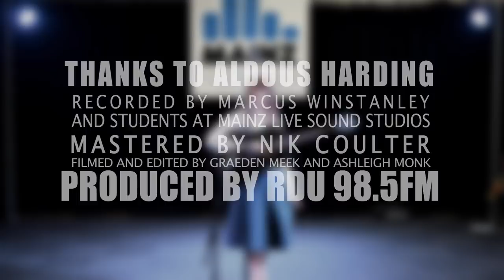RDU Live Sessions: Aldous Harding - Unfucktheworld (Angel Olsen cover)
RDU Live Sessions is a radio series that showcases the talents of the Christchurch music scene across a diverse range of genres and artists, hand picked by our Programme Director, Gabriel Calcott.

Each episode is made up of two elements. A live session recording, with each artist performing four tracks at the MAINZ Live Sound Studios right here in the city and a video of the session captured on the day of recording.
Listen to the new episode on air each fortnight at 2pm on Fridays, with a re-broadcast the following Thursday at 3pm.

Tune in at 98.5FM or via the stream or via your free RDU app.
Huge thanks to NZ On Air!